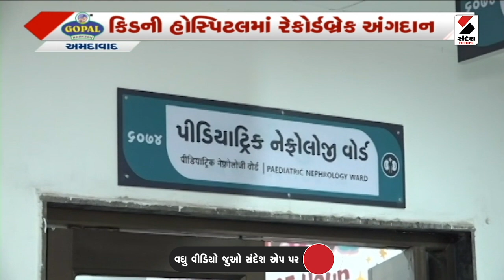Gujarat News | સંદેશ ન્યૂઝની અંગદાન મુહિમ રંગ લાવી | Organ Donation | Sandesh News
Gujarat News | સંદેશ ન્યૂઝની અંગદાન મુહિમ રંગ લાવી | Sandesh News